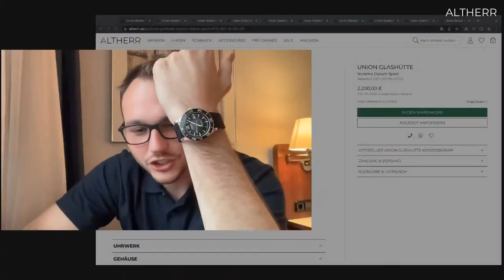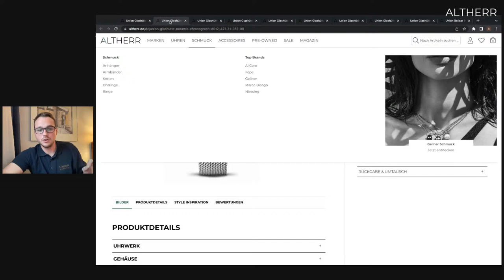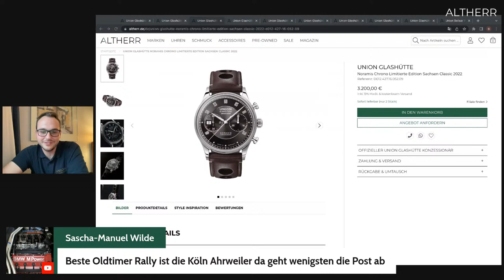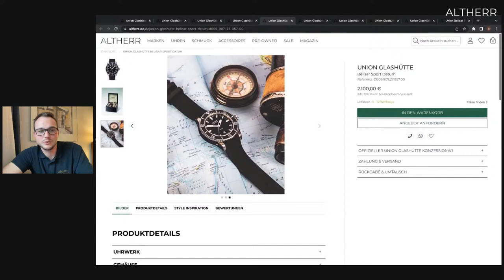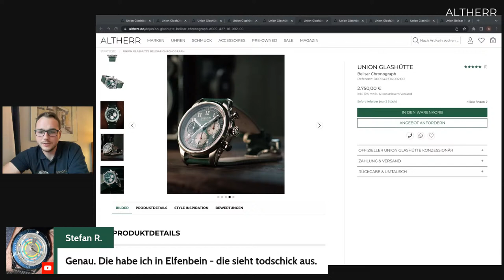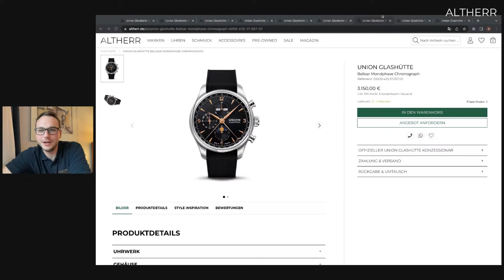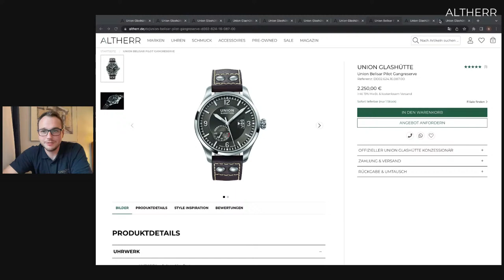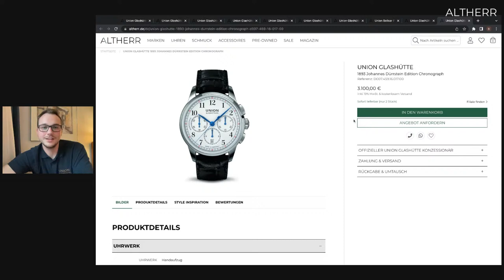10 Uhren von UNION Glashütte die du kennen musst!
In diesem Live sprechen wir über die besten Uhren von UNION Glashütte! Entdecke mehr über die Uhren von UNION Glashütte bei ALTHERR 👇

Juwelier Altherr
DreiTrade GmbH
Neusser Straße 541
50737 Köln

10178 Berlin